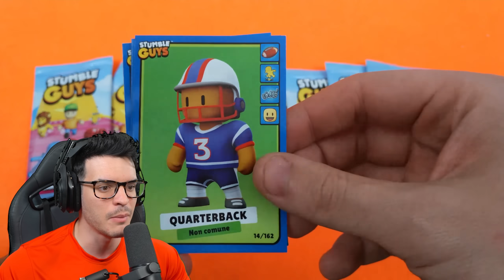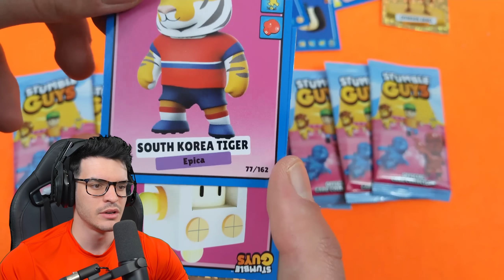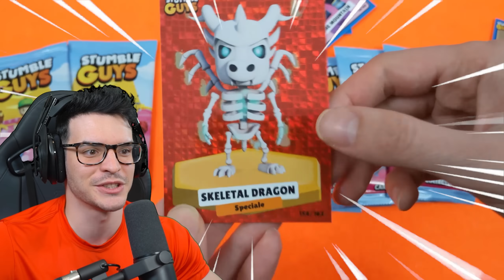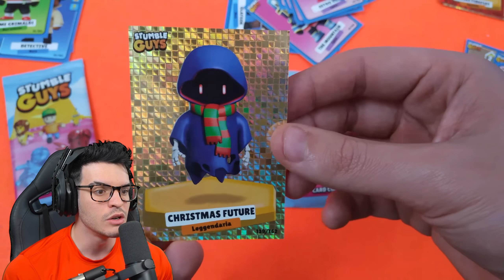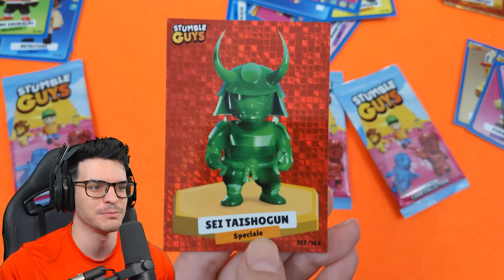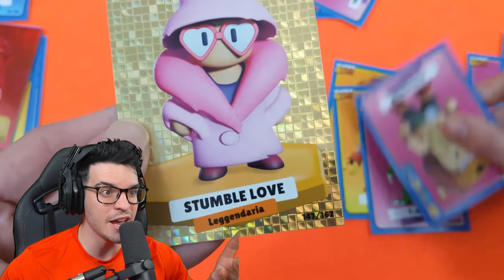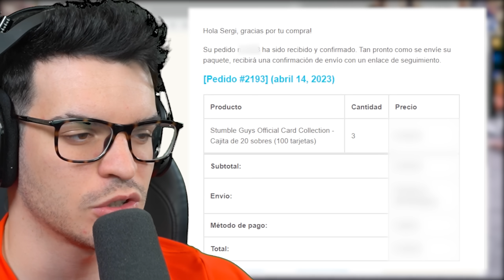Compré más SOBRES y conseguí TODAS las ESPECIALES de Stumble Guys... 😱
Vídeo creado y subido por Creative.